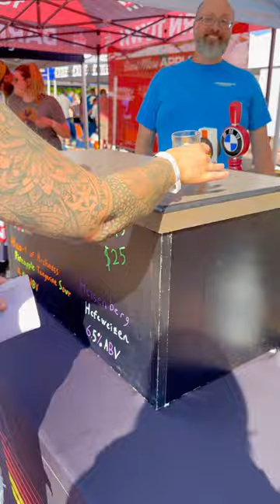Sour + Cider Festival in Iowa!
Feelin' sour? This might be my favorite summer tradition. It is always the best time! ♥️🍻

Hosted by: SingleSpeed Brewing Co.

My dress